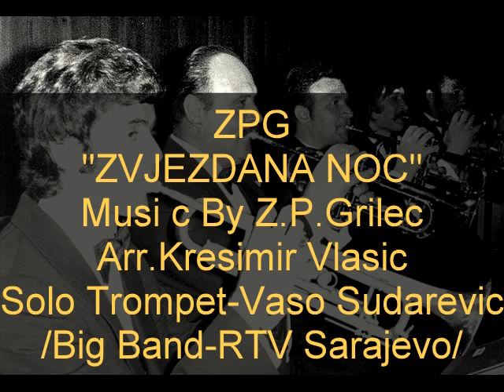ZVJEZDANA NOC-ZPG/Kresimir Vlasic/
ZVJEZDANA NOC-ZPG
Big Band RTV-Sarajevo